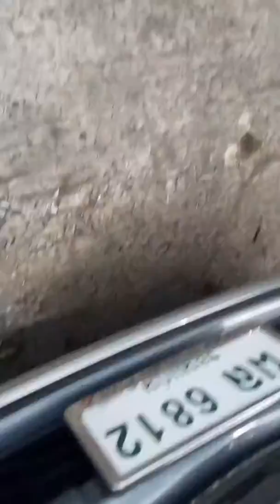น้ำท้วมหนักมาก